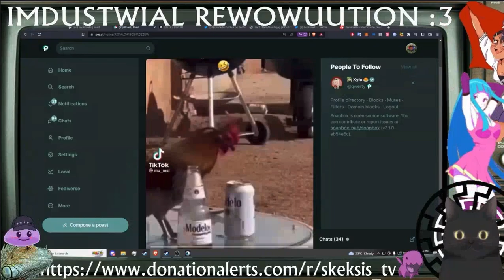Dingo bantzing 🌈 Randbot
Southern TAYEXT Randy bo Bandy get dunked on